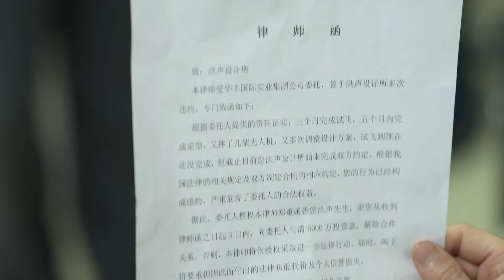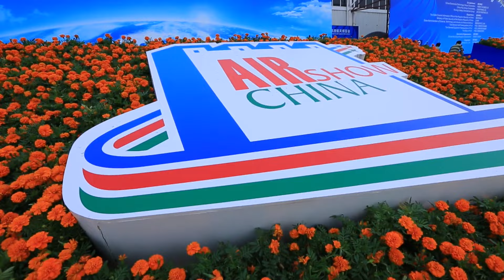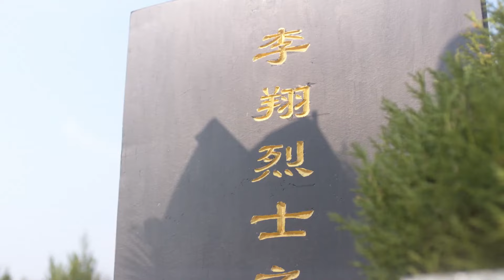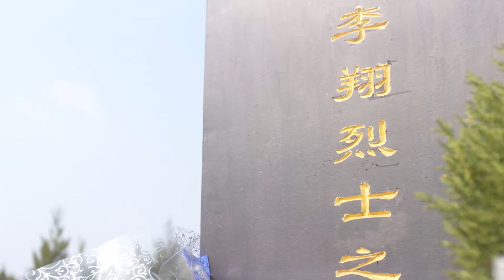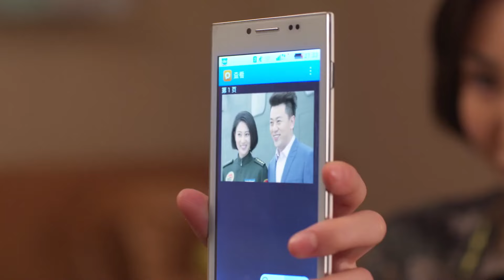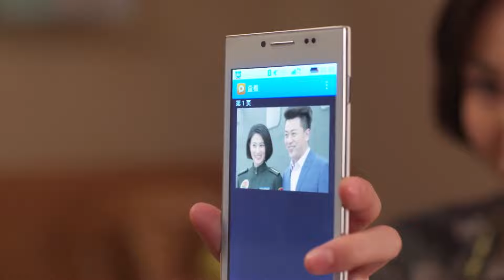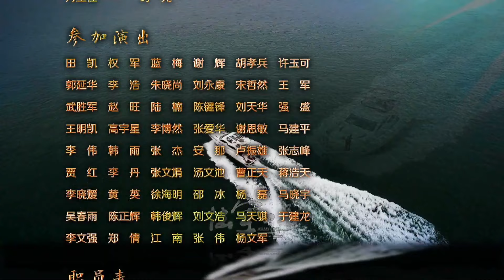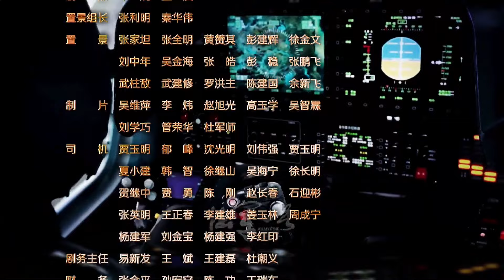【出色军旅大片】《天鹰特战》第27集 | 刺激爆燃军旅电视剧，空中突击旅极限救援超过考验 | 动作/军旅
导演：郑方南
主演：夏侯镔，巍子，陶慧敏，王强，侯梦莎
《天鹰特战》讲述了以姜海为代表的 “陆航英雄”励志蜕变、保家卫国的故事。陆航团飞行大队长姜海在一次红蓝演习中坚持本人的看法，擅自行动，却意外地挽救了己方军队，赢得了对抗最终的胜利。这个远近闻名的“刺头兵”让领导们又爱又恨。适逢陆航团受命筹建我军第一支陆航兵空中突击旅，姜海脱颖而出，成为了一营营长。经过他的不断钻研和尝试，终于完成了世界性的高难度飞行动作，并带领战友们百分之百通过考核。不久，姜海利用创新战法，成功组织了渡海登岛联合演习。陆航空中突击旅最终不负使命，在短短一年多的时间里完成组建行成战斗力，并成为陆军序列中一支新型突击作战力量